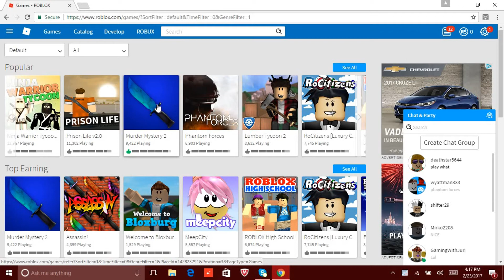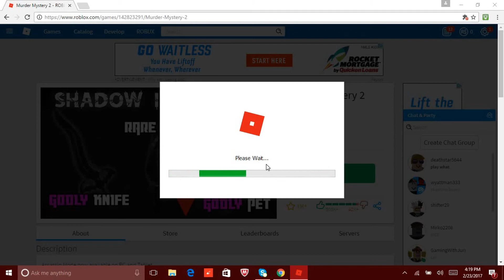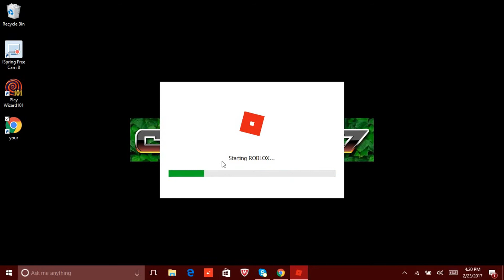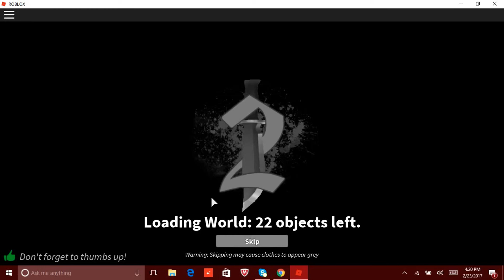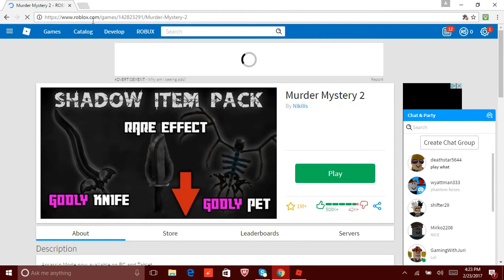MURDER MYSTERY AHHH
HOPE YOU ENJOY SUB TO I LOVE YA